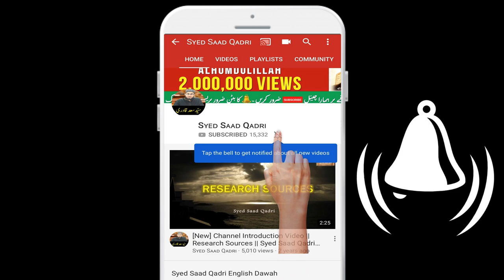Bachpun se Islam tak | Seerat e Hazrat Muawiya - Part 3